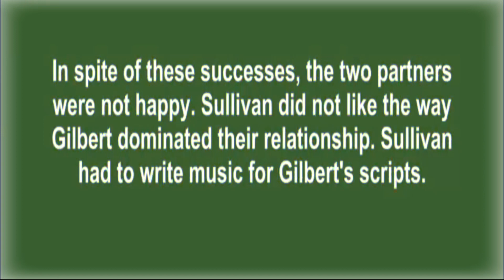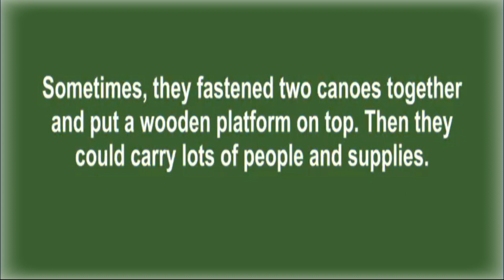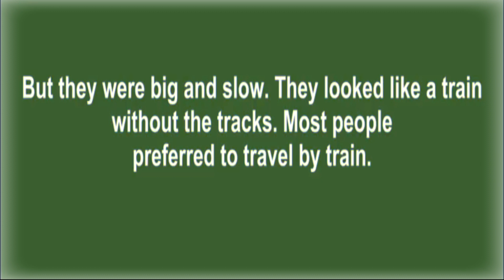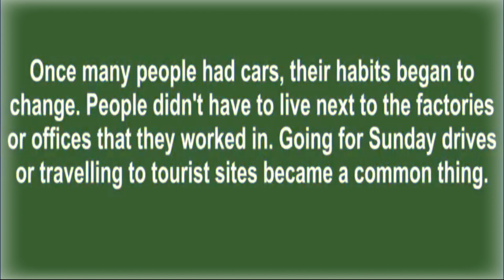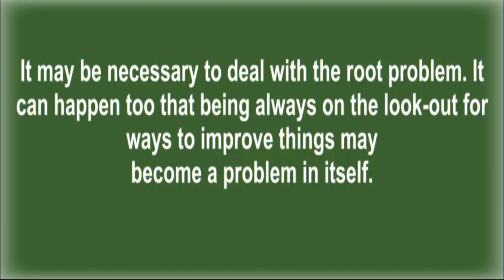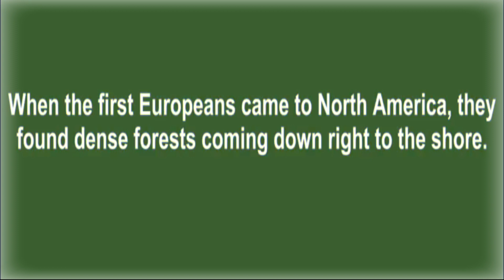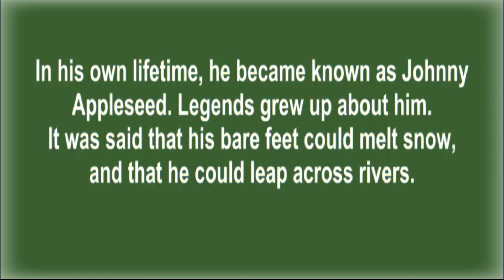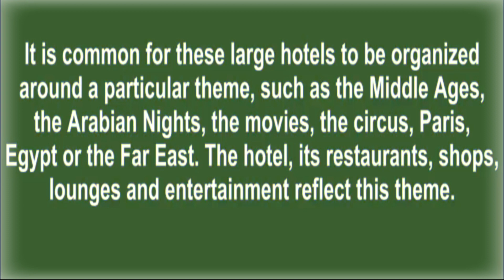Daily practices speaking english for improve listening Speaking Skill